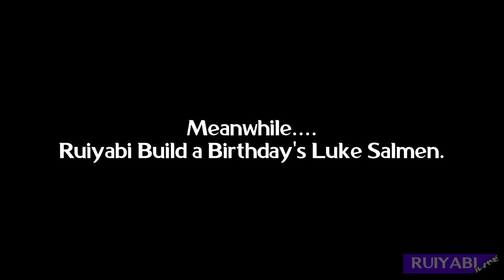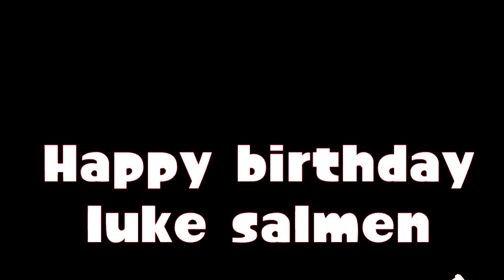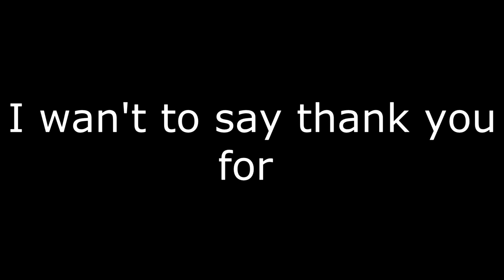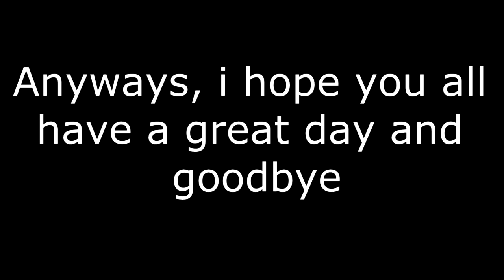[OLD] Luke's 18th Birthday Collab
Hey every one. luke salmen here. I wana say thanks for parcipitayting the collab and for wishing me a happy birthday.

Participants
Ruiyabi ルイやビ
Theinklingcapitalist
TJ Studio